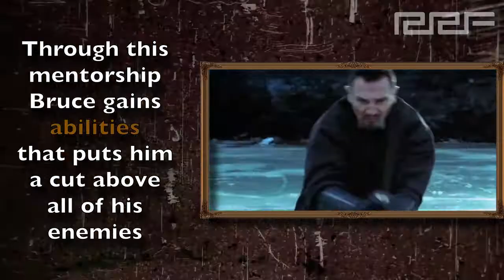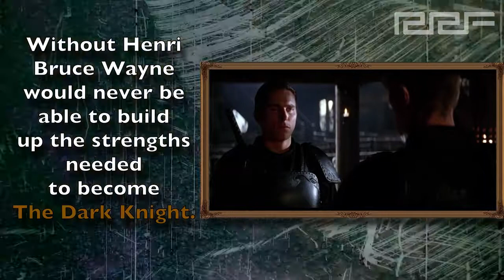BATMAN BEGINS | Great Mentors in Cinema History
Yes, even movies based on comic books have mentors.  We propose Henri Ducard for that role in Batman Begins.